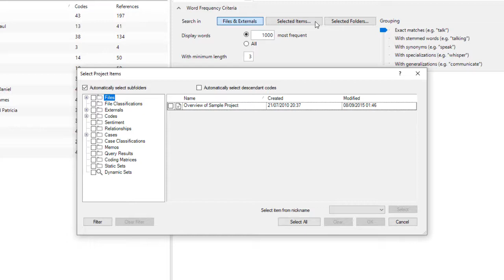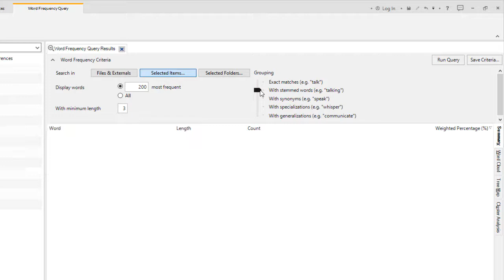Getting started – Explore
It's likely that you'll run queries and create visualizations at the end of a project, as you draw final conclusions, but these types of exploration are valuable throughout a research project, providing insights into the directions you could follow.

Queries and visualizations require data to be set up so NVivo can process it effectively, producing meaningful outputs. For the purposes of this tutorial—aimed at beginners—the examples below are comparatively simple and require minimal setup (although the attribute chart requires that NVivo has converted survey questions into case attributes).

Word frequency query
A good, quick way to see what's on the minds of your research subjects is to run a word frequency query over what they say—which terms come up the most? You can use the word frequency query to see what issues your research subjects are talking about. Open the query from the Explore tab. Select the files to run the query on, how many words to count, and whether you want to count related words as the same. When you’ve run the query you can display it as a word cloud.  NVivo allows you to identify themes within your data and collect all the content related to those themes, from all your data sources, together. 祺荃企業有限公司 您可以信賴的軟體供應商

國內外原版軟體代理及經銷 | 教育訓練 | 軟體購買諮詢 | Devs Paradise | 線上商店(Store)